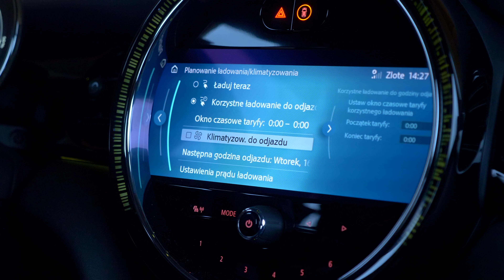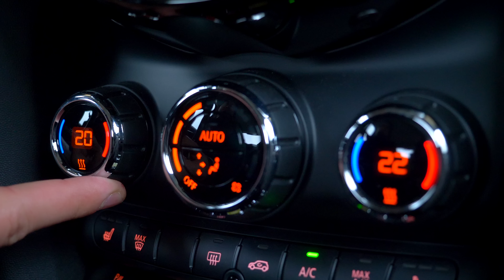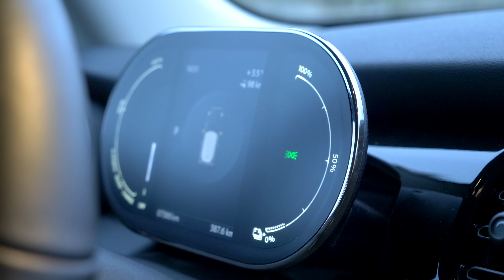MINI Electric | Miejski, zwinny, elektryczny | Prezentacja Bawaria Motors TV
Prezentacja pierwszego produkowanego seryjnie w pełni elektrycznego MINI, a więc MINI Electric, które może pochwalić się przyspieszeniem od 0 do 100 km/h w 7,3s, a od 0 do 60 km/h w 3,9s.

💼 Link do naszego sklepu online z Kolekcją Lifestyle BMW/MINI (ubrania, akcesoria)

🙋‍♂️ Prowadzący: Krzysztof Kopik
💁‍♂️ Konsultacja merytoryczna: Robert Wójcik, Tomasz Gąska

📸 Zdjęcia: Oliwier Uchmański
✂ Montaż: Oliwier Uchmański

00:00 – Wstęp
01:04 – O modelu
01:32 – O silniku
02:03 – Wygląd zewnętrzny
03:16 – Bagażnik i ładowanie
04:21 – Przygotowanie do jazdy
06:17 – O zasięgu
07:40 – Jazda testowa
11:14 – Zakończenie

Film został zrealizowany z zachowaniem wszystkich wymogów sanitarnych związanych z pandemią Covid-19.